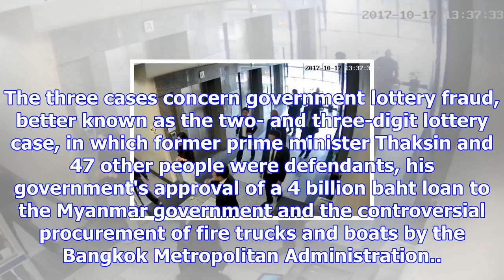Panthongtae told to counter ktb accusations next week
Panthongtae Shinawatra (right centre) reported to the Department of Special Investigations (DSI) in ...